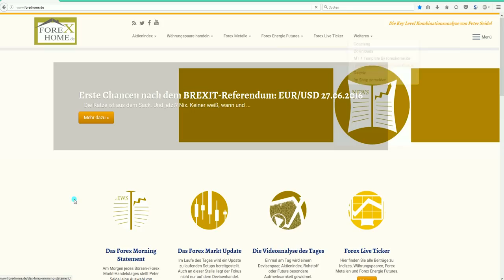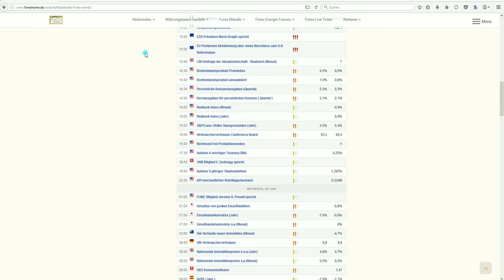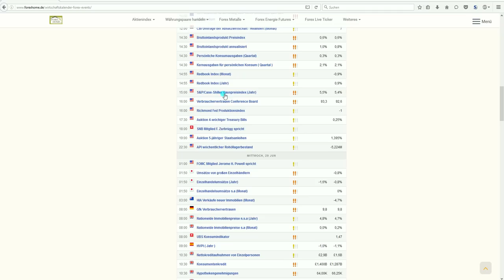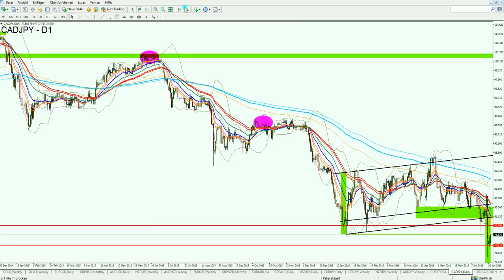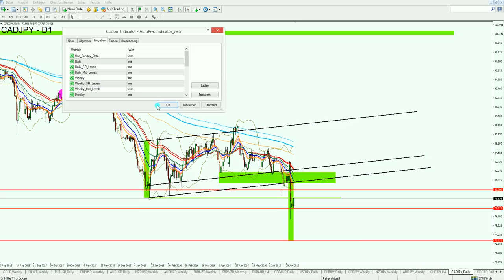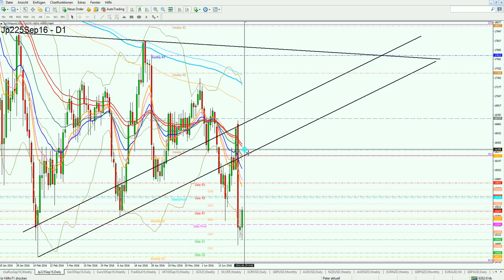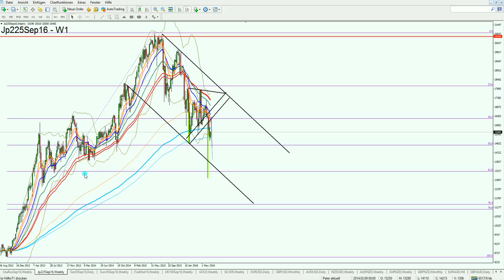Nach dem Trade ist vor dem Trade: CAD/JPY, CAD/CHF & Nikkei 28.06.2016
CAD/JPY Analyse. CAD/CHF Analyse. Nikkei Analyse.

1. Unverbindliche Anfrage
2. Fragebogen ausfüllen
3. Persönliches Angebot erhalten

Aktuelle Chartanalysen,
Forex Analysen kostenlos,
Chartanalyse Forex,
Forex Daytrading,
Daytrading,
Daytrading lernen,
Forex Charts,
Handelsstrategien,
Forex Strategien,
Traden lernen,
Forex Handel lernen,
Trading Coach,
Forex Ausbildung,
Trading System,
Devisenhandel Forex,
Forex Handelssignale,
Forex Handel,
Forex Markt,
Forex Trading,
Forex News,
Forex Videoanalysen,
Trading Video,
Video Chartanalyse,
Charttechnische Analyse,
Technische Chartanalyse lernen,
Charttechnik,
Markttechnik,
Fundamentale Chartanalyse,
Chartanalysen Währungspaare,
Chartanalysen Rohstoffe,
Chartanalysen Indizes,
Markteinschätzung,
Börsensignale,
Forex Broker,
Kursentwicklung,
Trade Erklärung